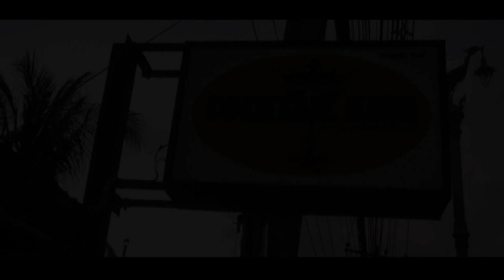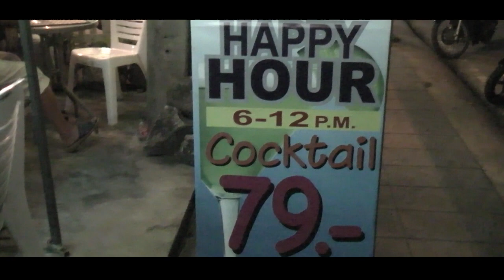Bar Cocktail King / Nightlife @ Choeng ( Chaweng ) Mon Beach, Koh Samui / Thailand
Bar Cocktail King @ Choeng (Chaweng) Mon Beach, Koh Samui / Thailand. Best Cocktails @ Choeng Mon Beach. Happy Hour from 6 p.m. - 12 p.m. Cocktails for 79 Baht! Taste it and enjoy your holiday and the nightlife on Koh Samui / Thailand. Video & Music by Oli Kraus